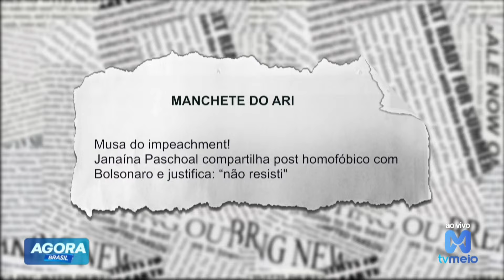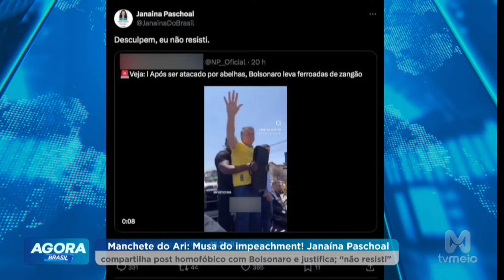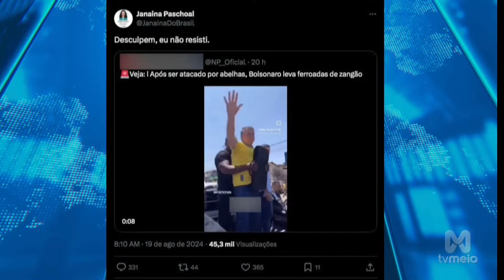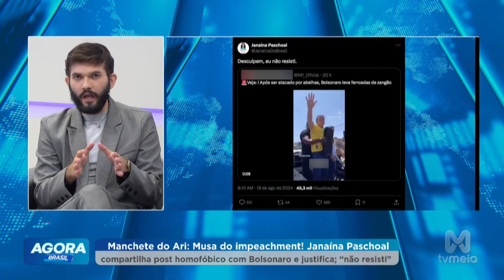Janaína Paschoal compartilha post homofóbico com Bolsonaro